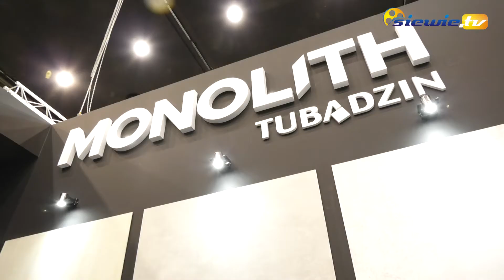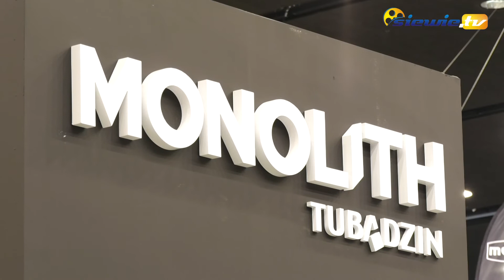TUBĄDZIN NA 4 DESIGN DAYS W KATOWICACH - siewie.tv